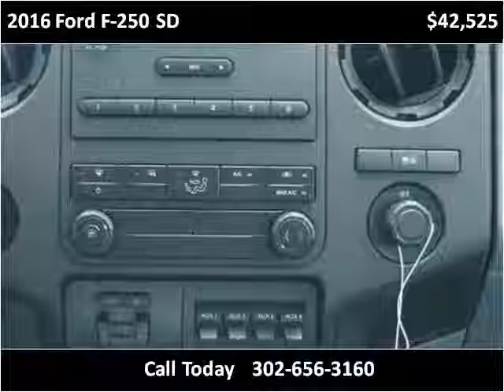2016 Ford F-250 SD New Cars New Castle DE